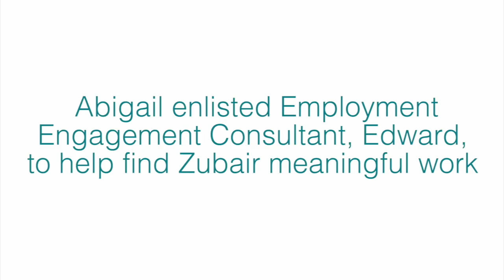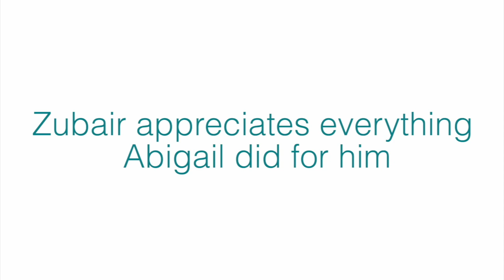Zubair's Story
Zubair shares how he has found his ideal job through atWork Australia's Disability Employment Services.

You too can find the right job for you with the help of atWork Australia, find out more